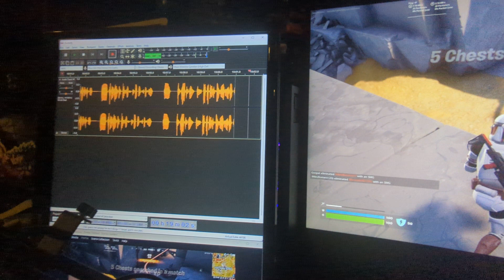This Is Why There Isn't A May The 4th Video..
I'm not sure if I need a new graphics card, or some major reorganising of my drives, but something keeps ruining my video production..